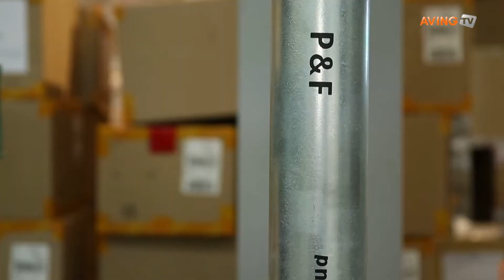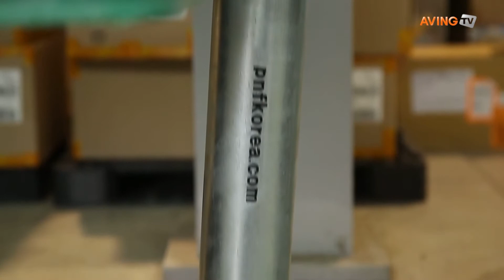[KOREA MAT 특집] 피엔에프, 접이식 대차 ‘폴딩트럭’ 및 각종 보호대 전시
피엔에프(대표 장재형)는 4월 26일(화)부터 29일(금)까지 킨텍스 제1전시장 1홀에서 열린 '제6회 국제물류산업전(2016 KOREA MAT)'에 참가해 국내외 특허를 바탕으로 한 접이식 대차 ‘폴딩트럭(Folding Truck)’ 및 ‘스윙텍터(Swingtector)’, ‘포스트 가드(Post Guard)’ 등을 선보였다.